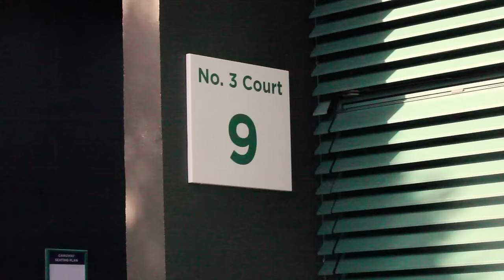Wimbledon 2015 | Charlie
Sooooo, It has been a while! Here's a video from a trip to Wimbledon, enjoy!